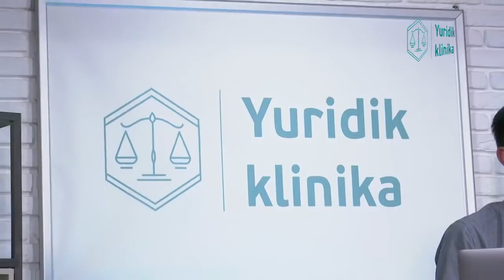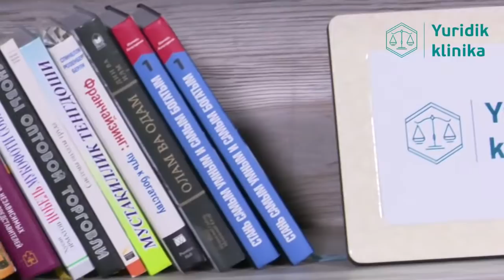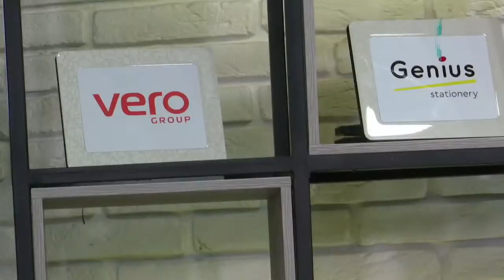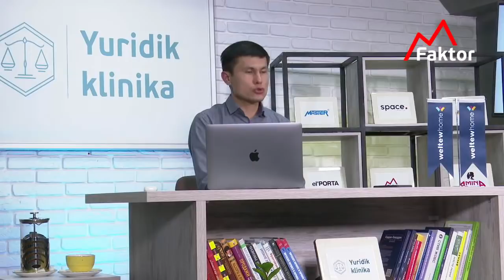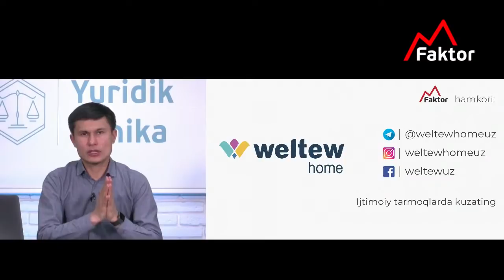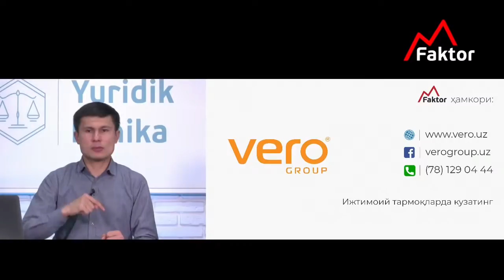Huquqiy savol javoblar | Xushnudbek Xudoyberdiyev |🔴 LIVE